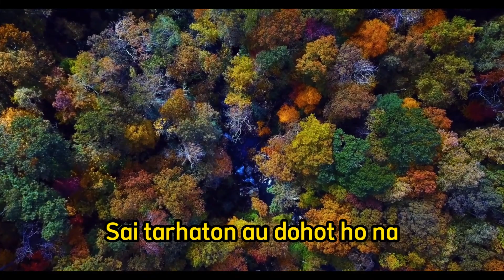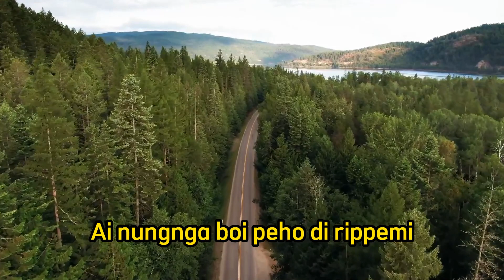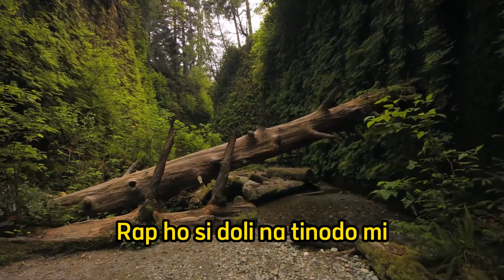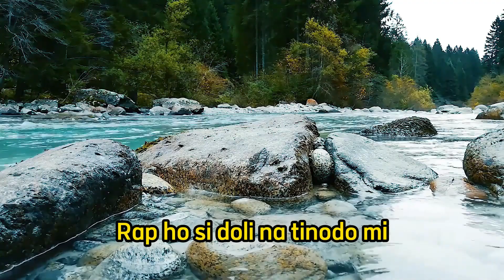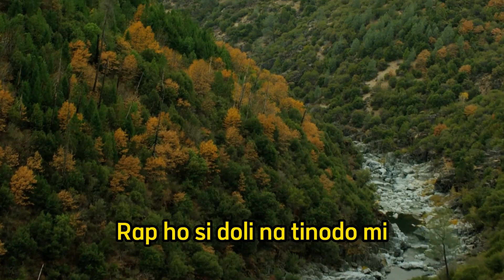Trio Taruli - Sihol Marparumaen (Video Lirik)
Selamat datang di Channel, "Columbia Record" :
Judul : Sihol Marparumaen
Artis : Taruli Trio
Cipt. : Robert Marbun

Sai tarhaton au dohot ho na
Sai tartangis on au dohot ilu
Na hansit na di bagas rohakko    da ito
Marningot parsirangan hi tu ho

Tu mulak dohot bintang na di ginjang
Tarhim di ende ho na luhonoku
Mangir mang dope I holong di rohakki tuho
Hape balos doi di bahen ho

Haccit ma rohakki di bahen ho
Ala sa tong masihol au tu ho
Hape somarlabata be sude hasian
Ai nungnga boi peho di rippemi

Ahado pangulus hu paboa
Asa husipanon naii tu ho
Anggiat ma sai horas
Jala gabe ho ito
Rap ho si doli na tinodo mi

Tu au anggo pangulus hu paboa
Asa hussik panon nai tu ho

Asa disalpuhon i na hansit i